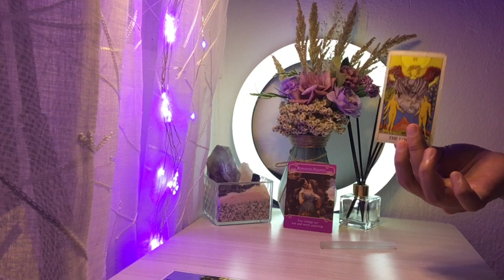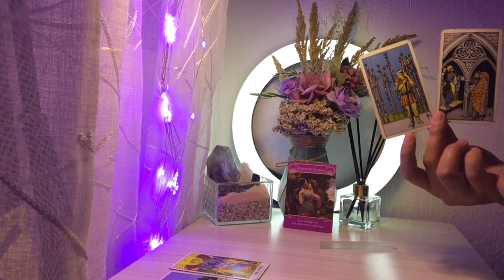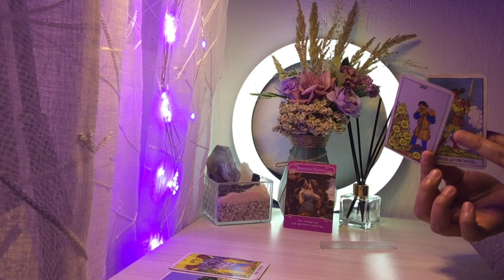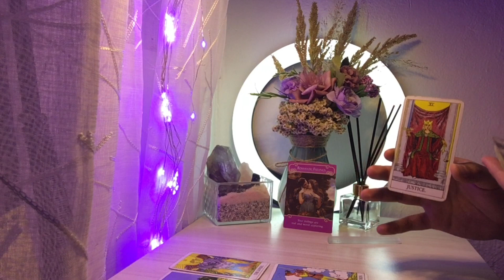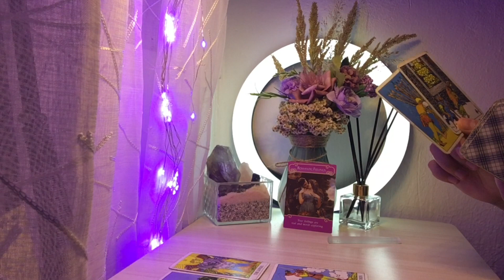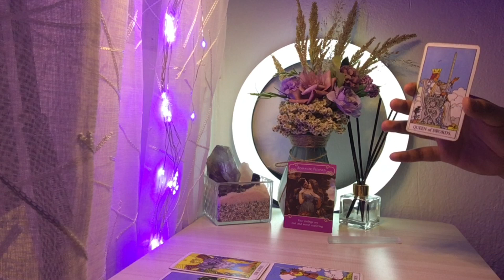RAMALAN LEO APRIL 2022 TAROT 🔮✨ SOULMATE KAMU ✨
Video ini akan membahas tentang  Ramalan leo april 2022 tarot

✨Hai Spiritual people!✨
Teruntuk kamu yang menyukai Tarot Reading, Astrology, Spirituality dan Self Empowerment,  reading ini untuk  Ramalan leo  april 2022 tarot

and using these to inform my readings we will go dive deep.

⚠️ Attention ⚠️
DYOR semua bacaan tarot yang diberikan di sini hanya untuk tujuan hiburan, Selalu percayai intuisi Anda untuk mengetahui kapan bagian dari pesan itu untuk Anda atau bukan. Ingatlah untuk mendengarkan suara diri  yang Anda terima saat menonton yang mungkin berisi pesan yang lebih spesifik mengenai situasi Anda!
Silakan tanya diri Anda/intuisi Anda sebelum Anda menonton pembacaan tarot ini .

enjoy reading  Ramalan leo  April 2022 tarot

xoxo❤️
Nike Crystalia